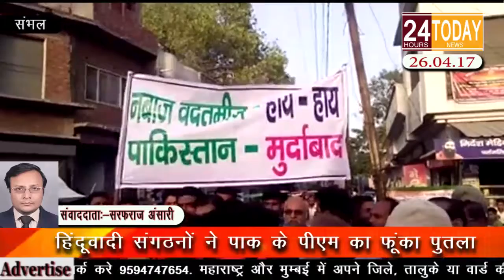24hrtoday Breaking News:-हिंदूवादी संगठनों ने पाक के पीएम का फूंका पुतला Report By Sarfaraz Ansari